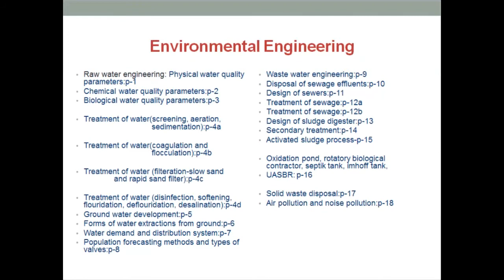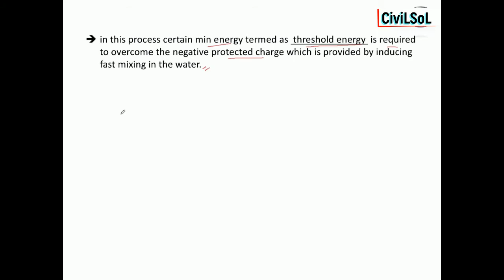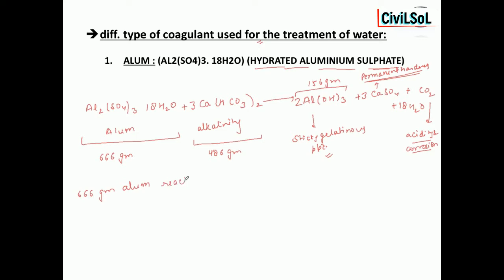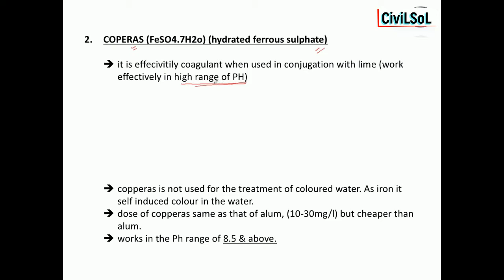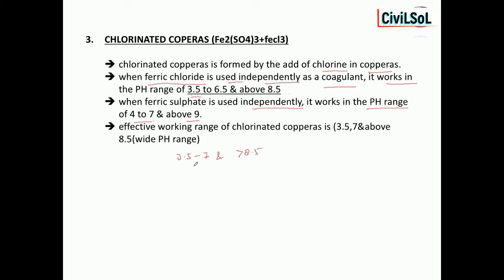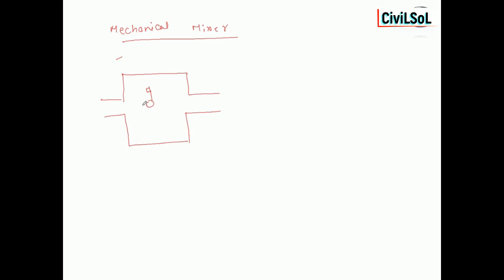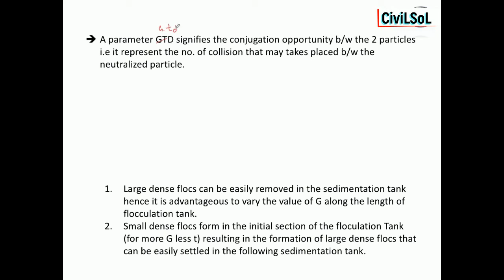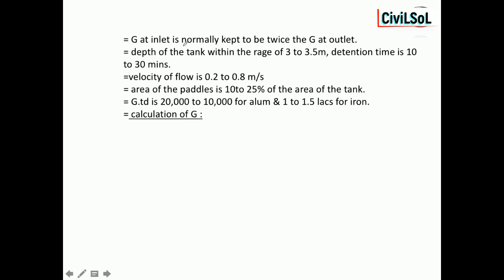Environmental Engg # 4b | Treatment of Water |Civil Engg